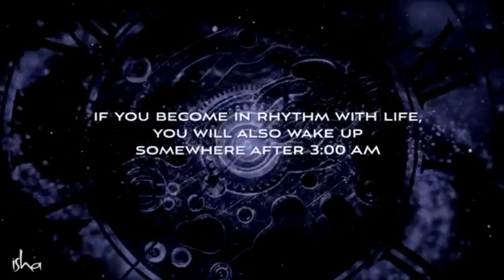🔴 सुबह 3:40 पर होता है कुछ अद्भुत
सदगुरू !

1)This video has no negative impact on original content
2) original content is transformed to create a unique video